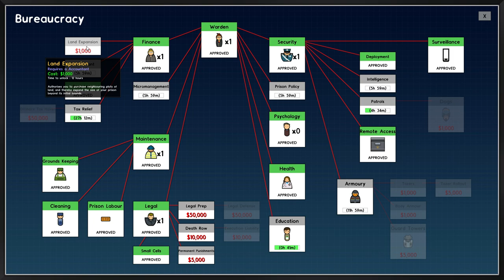Prison Architect Ep 13 Stuck on The Bus - ScottDogGaming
►Game with me on:
XBox Live: ScottDogGaming
PSN: ScottDogGame
Steam: scottdoggaming